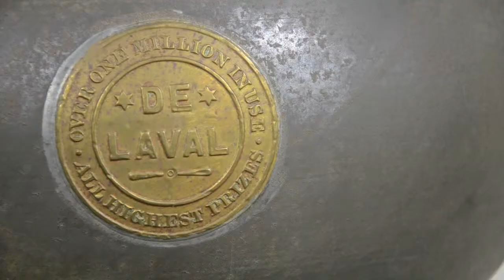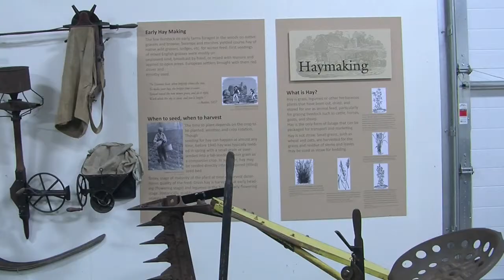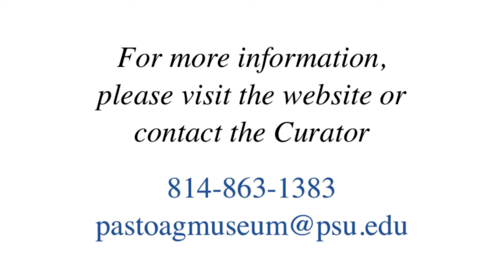Welcome to the Pasto Agricultural Museum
A promotional video with Rita Graef, Curator of the Pasto Agricultural Museum at Penn State's College of Agricultural Sciences.